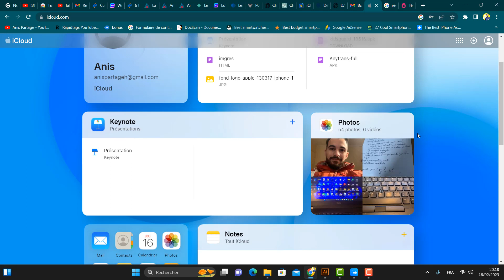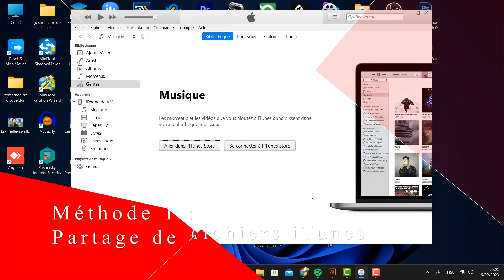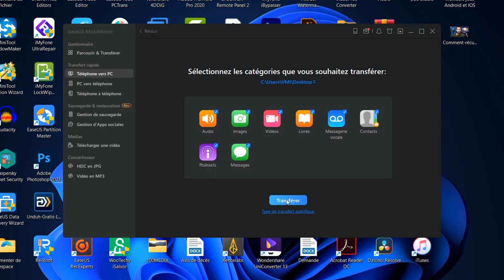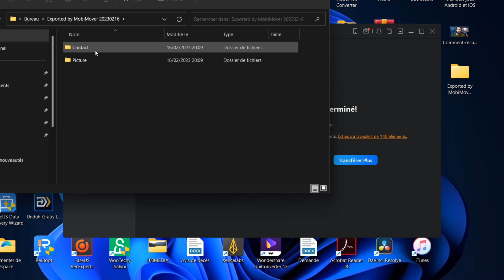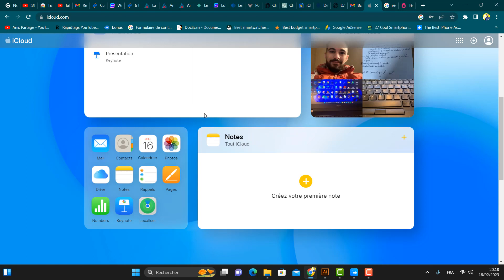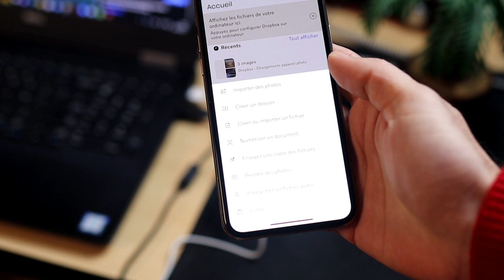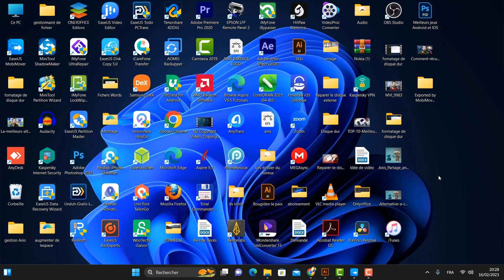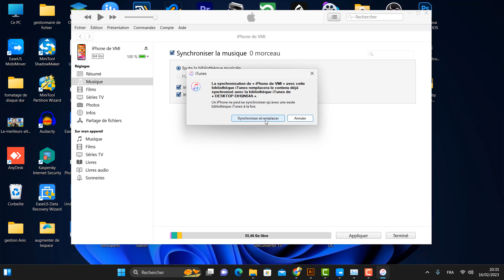Transférer des fichiers entre un iPhone et un ordinateur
Comment transférer des fichiers de l'iPhone vers le PC ? Cette vidéo offre 6 méthodes différentes pour transférer vos photos, vidéos, PDF et autres fichiers d'un iPhone à un ordinateur. Voulez-vous transférer des fichiers PC vers iphone sans itunes ou trouver une application transfert fichier iPhone vers PC ? Suivez cette vidéo maintenant !

📌Timestamp
1:20 Méthode 1 : Transférer un fichier d'un iPhone vers PC avec iTunes
2:17 Méthode 2 : Copier des fichiers iPhone vers PC avec le logiciel de transfert iPhone
4:12 Méthode 3 : Importer des fichiers de l'iPhone vers le PC avec iCloud
6:20 Méthode 4 : Transférer des fichiers de l'iPhone vers le PC via Dropbox
7:56 Méthode 5 : Transférer des photos de l'iPhone vers Windows via l'explorateur de fichiers
8:43 Astuce bonus : Comment transférer des fichiers d'un PC vers un iPhone

▬▬▬▬▬▬▬▬▬▬▬ VIDÉOS ASSOCIÉES  ▬▬▬▬▬▬▬▬▬▬▬

application transfert fichier iphone vers pc
transfert fichier iphone vers pc wifi
transfert fichier pc vers iphone sans